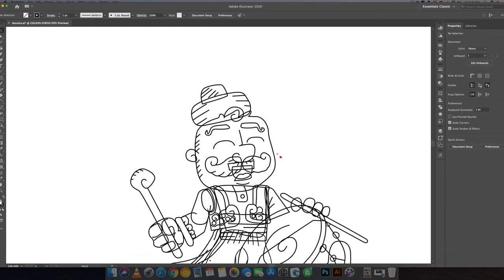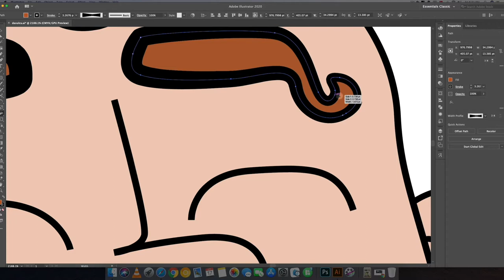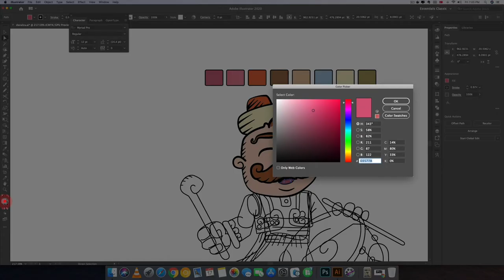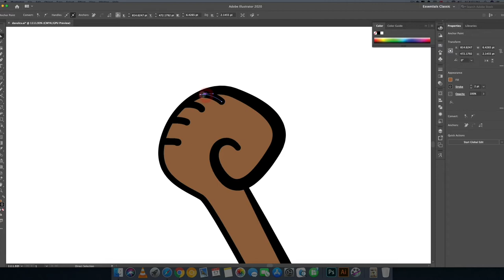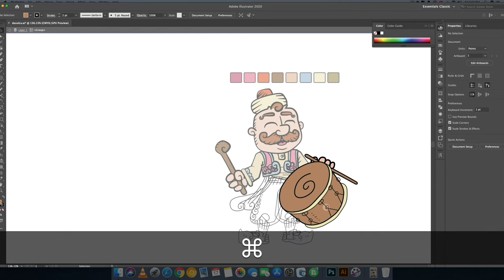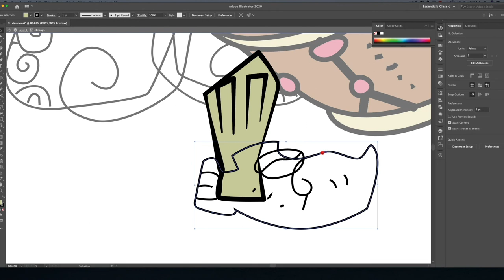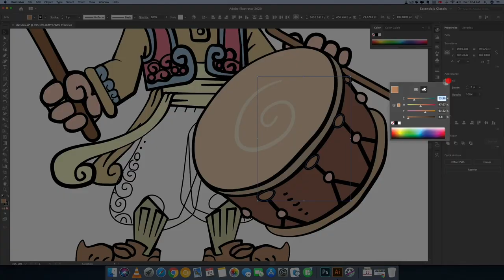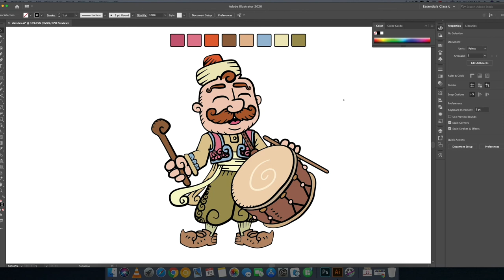2D Karakter Animasyonu için Vector Karakter Çizimi / Adobe Illustrator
2D Karakter Animasyonu için Vector Karakter Çizimi / Adobe Illustrator
2D Vector Illustration for 2D Character Animation with Adobe Illustrator.

Eyvallah